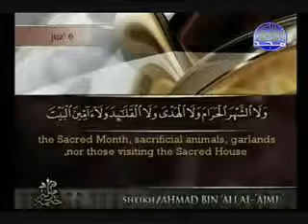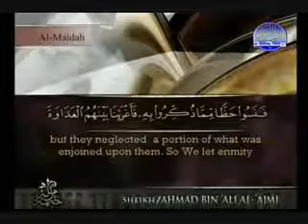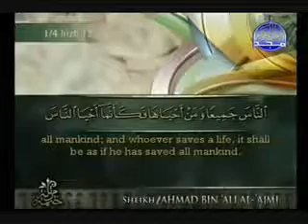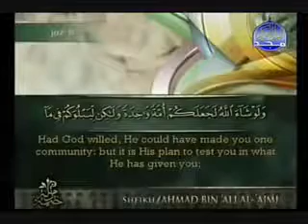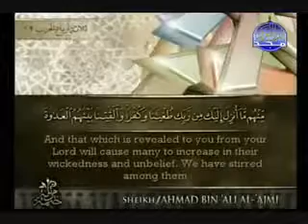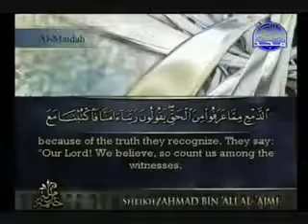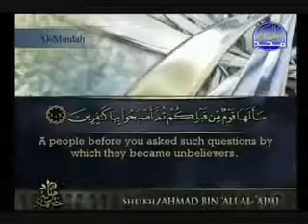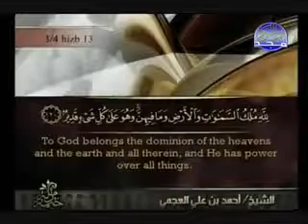Surah Al Maidah Ahmed Alajmy E Sub - سورة المائدة أحمد العجمي